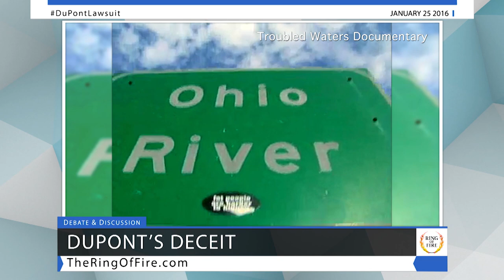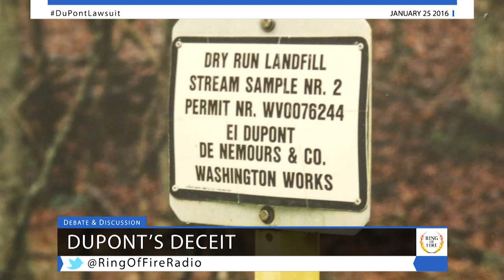How DuPont Recklessly Poisoned An Entire Valley with C8 - The Ring Of Fire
C-8 is a cancer-causing chemical that DuPont and a handful of other corporations used to make non-stick, stain/fire proof, “high performance” products such as Teflon. It has been proven that C-8 causes deadly and debilitating human diseases like testicular cancer, kidney cancer, thyroid disease, and ulcerative colitis.

C-8 lasts so long in the environment that any duration provided by experts on biodegradation is a mere guess, and even then, their very best guess says that the half-life of C-8 is a million years.Why does C-8 last so long once it is discarded into the environment? Because it’s a man-made chemical that does not bind to other natural occurring chemicals and it moves in, and is transported by water very easily. The chemical bonds that hold C-8 together are nearly impossible to break, unless heated to VERY high temperatures. It’s tough and rugged. What made it a good surfactant for DuPont is what makes it so very dangerous to humans and animals; it simply will not break down.

Ring of Fire’s Sam Seder discusses this with attorney Tim O’Brien.